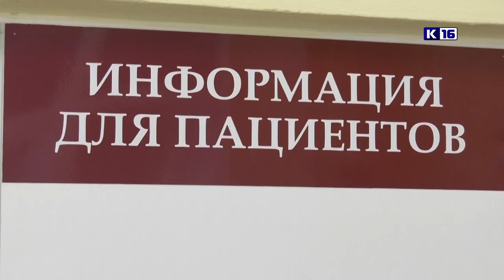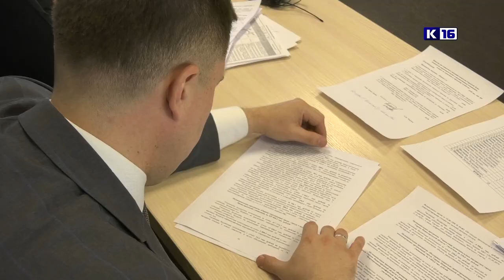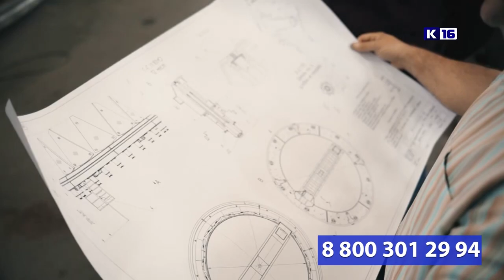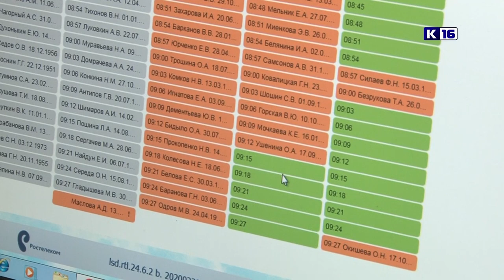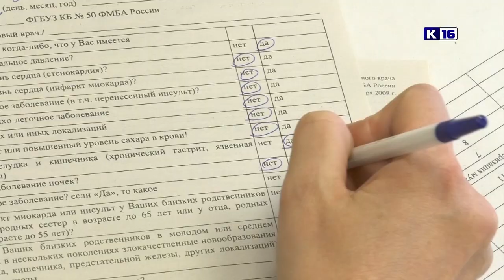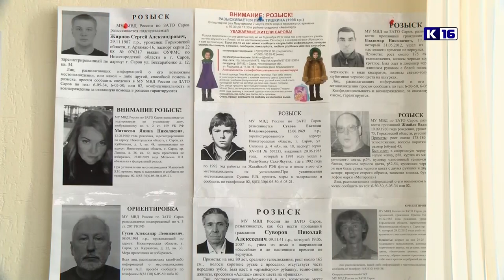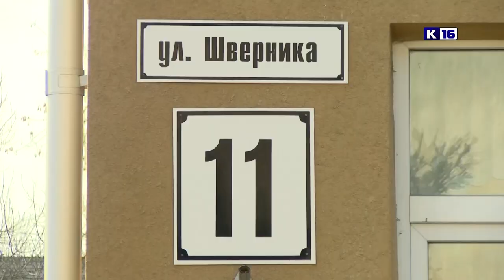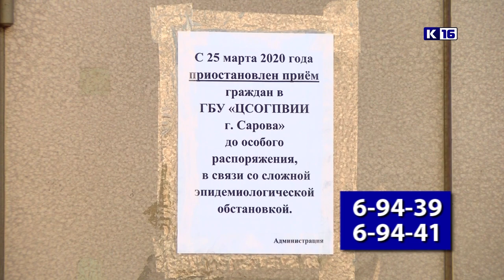Новости Сарова 26.03.2020